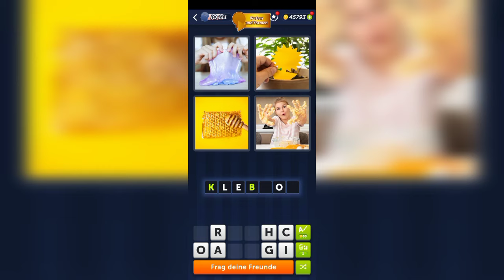4 Bilder 1 Wort - Farben und Formen - 21.11.2024 - Lösung Tägliches Rätsel - November 2024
4 Bilder 1 Wort - Farben und Formen - 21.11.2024 - Lösung Tägliches Rätsel - November 2024